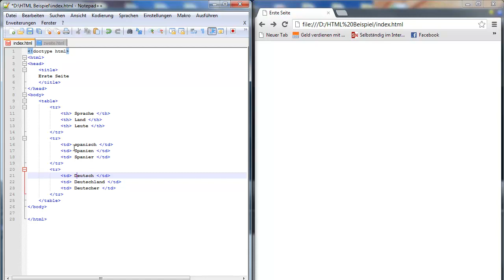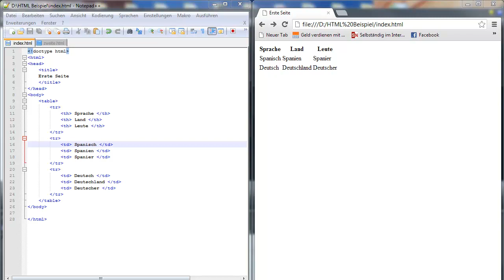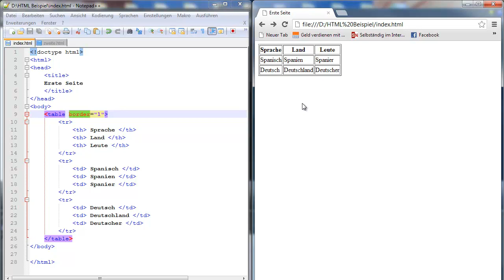HTML & CSS Tutorial für Anfänger 7 - Tabellen (table)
Dort lernst Du in einem 30 Stündigen Kurs alles was man über Webseiten wissen muss und entwickelst 14 Webseiten.
Dazu zeige bringe ich Dort alle nötigen Sprachen bei (HTML, CSS, Javascript, Jquery, PHP, MySql, APis) und vieles mehr bei.

Lernt was es mit dem Begriff Table in HTML auf sich hat und wie man in HTML Tabellen erzeugen kann.